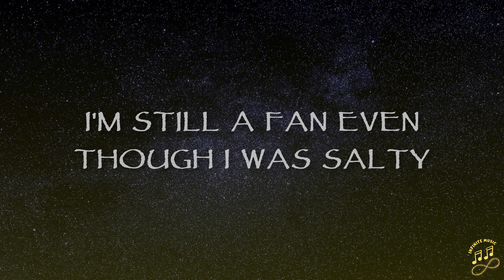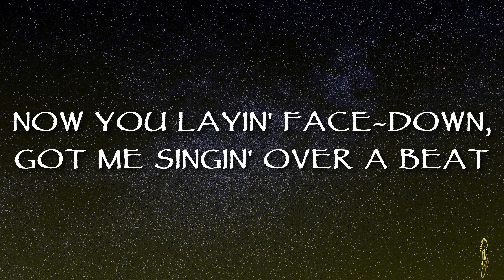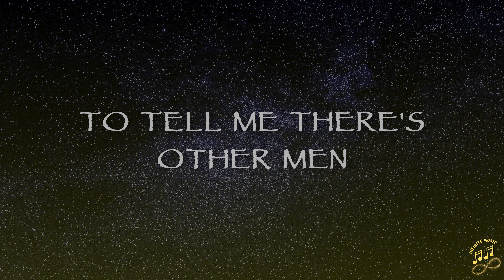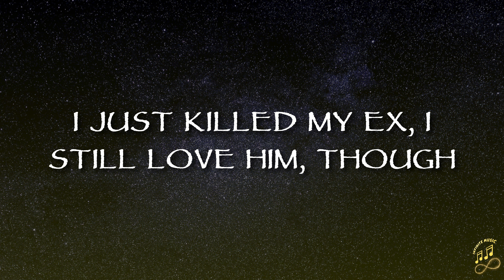SZA - Kill Bill (Lyrics)